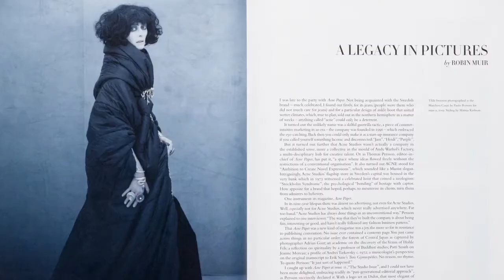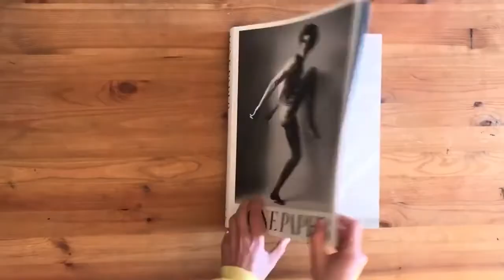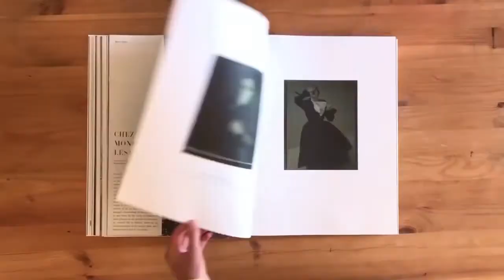The Story of Acne Studios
Acne studios is a fashion brand that needs no introduction. Popular amongst many demographic groups, Acne is a national treasure in Sweden that has revolutionised fashion. This video is a quick overview of the birth of a generational brand.